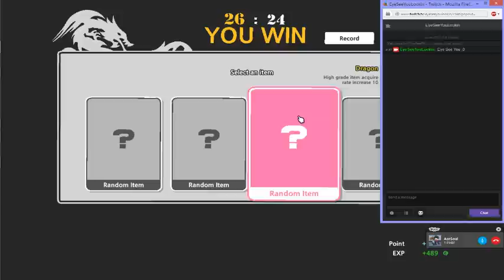Running with the Upcoming Professionals of FS2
Welcome Barida and CoopHoops to FS2.